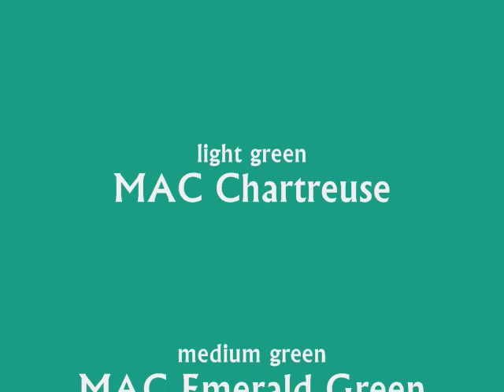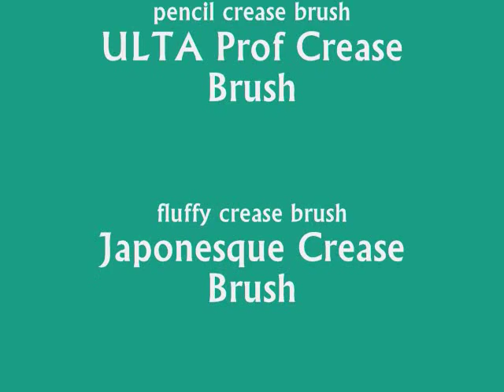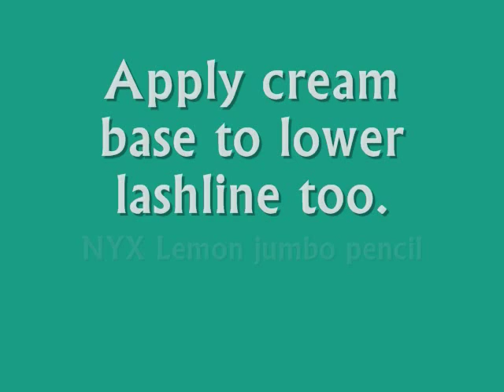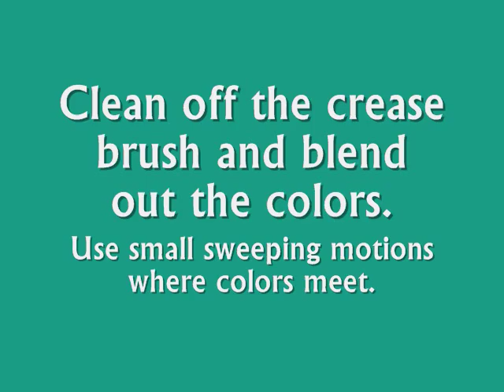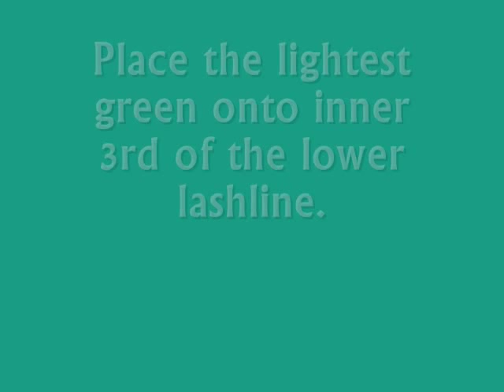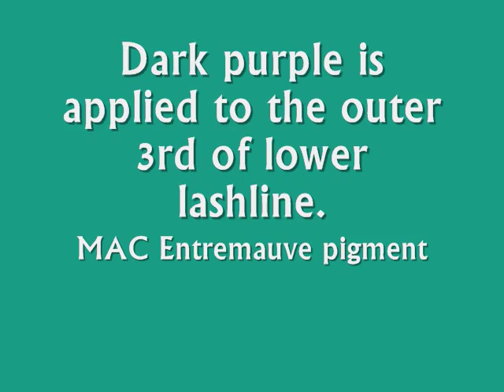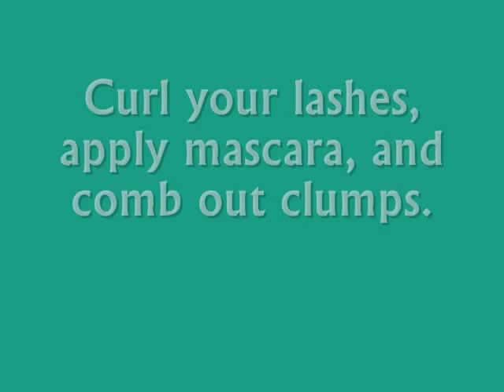Green & Purple e/s look - MAC Chartreuse, Entremauve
FACE
Revlon ColorStay Active fndt
NARS Silvana blush
MAC Sculpt contouring powder
NYC Browser in Brunette

EYES
NYX Jumbo pencil in Lemon
MAC Chartreuse pigment
MAC Emerald Green pigment
MAC Entremauve pigment
MAC Vanilla eyeshadow
L'Oreal HiP cream liner in Black
Maybelline Great Lash mascara in Blackest Black

LIPS
Paula Dorf Enhancer pencil
Clinique Perfect Beige
Rimmel Bossy lipgloss

songs
Rihanna 'Disturbia'
P*ssy Cat Dolls 'When I Grow Up'
Rihanna 'Shut Up and Drive'